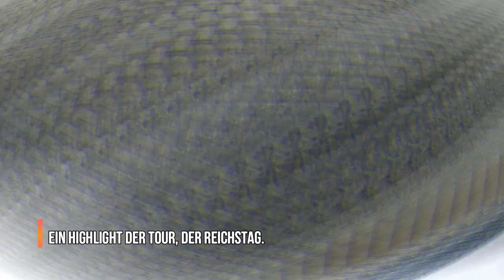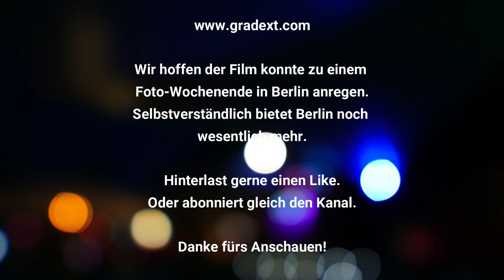BERLIN IN 2 TAGEN - mit der Kamera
ACHTUNG: Eine kleine Korrektur zum Film. Selbstverständlich handelt es sich bei dem im Film gezeigten Turm, nicht wie fälschlicherweise geschrieben, um den Funkturm (der steht in Westend und hat eine Höhe von 146,7 Meter), sondern um den Fernsehturm, auch "Alex" genannt, am Alexanderplatz (mit 368 Meter übrigens das höchste Bauwerk Deutschlands). So ist das, wenn Wahlberliner Videos über die Stadt drehen ;-).
Dieses Video soll dazu einladen die Bundeshauptstadt Berlin zu besuchen. Ein Wochenende reicht schon um viel zu erleben. Gerade für Fotografen bietet die Stadt sehr viel. Dieses Video konzentriert sich auf die bekannten Hot-Spots. Viel Spaß!